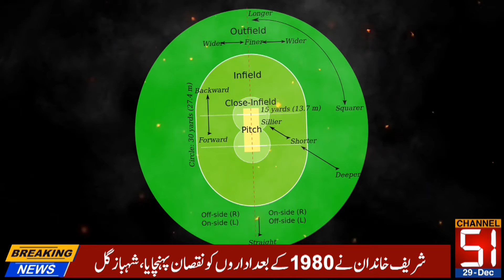Changes in cricket history that caused a stir || Channel 51